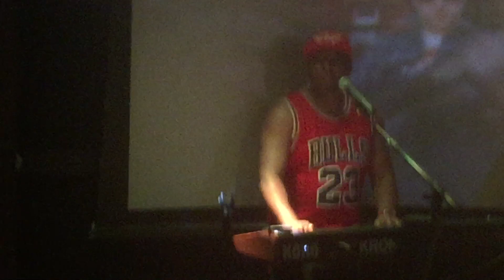LIVE 80s - The Ultimate 80's Experience performing "Separate Ways" (Journey cover)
Band: LIVE 80s - The Ultimate 80's Experience
Genre: 80s Rock, New Wave, Classic Rock
Hometown: Dallas, Texas, USA
Venue: Memphis Nightclub, Dallas, Texas, USA